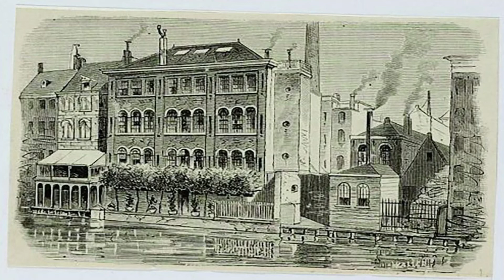The Story Behind How the Kohinoor Diamond Gone to London Museum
This video tells you how British Government take the ownership  over Kohinoor Diamond